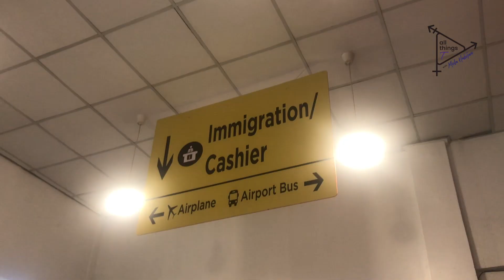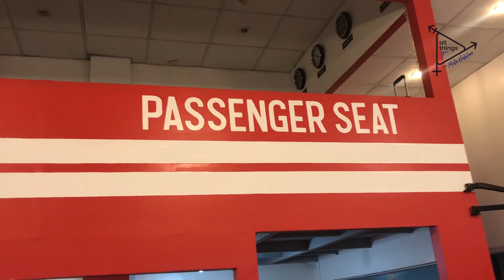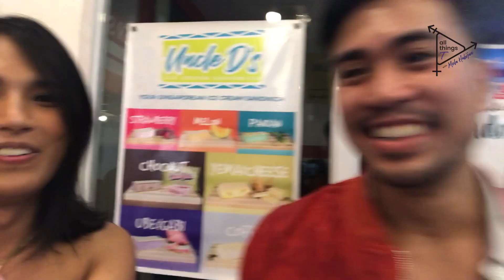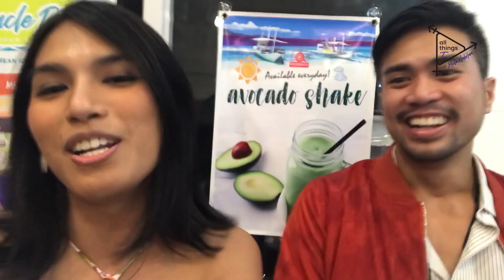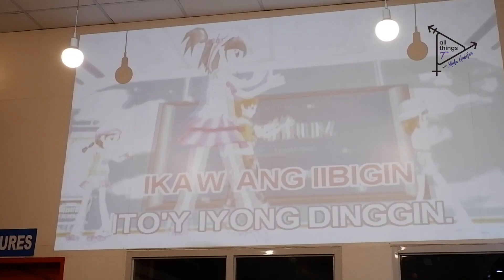ALL THINGS THIRTY-FIRST NI MELA I AllThingsTWithMelaHabijan Vlog Venture 04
I always look forward to celebrating my birthday and my first birthday as Mela is truly one for the books. My heart will always be grateful.

Created and Produced by Mela Franco Habijan
Artistic Direction and Editing by Airick Franco Habijan and Mela Franco Habijan
Shot using Fujifilm XA5 and iPhone 7Plus

Ikson’s Free
Nicolai Heildlas’ Morning Sun